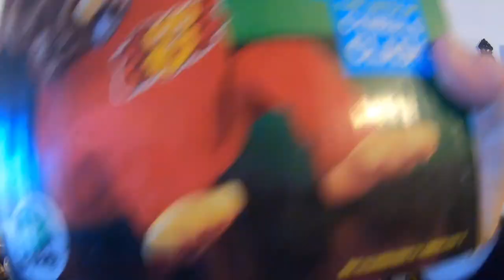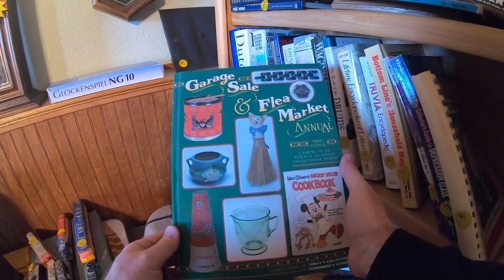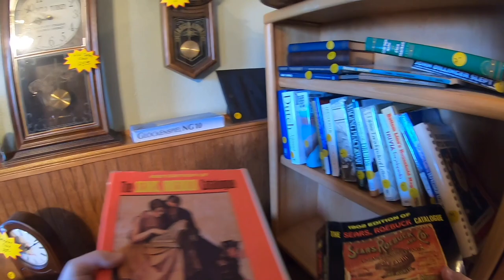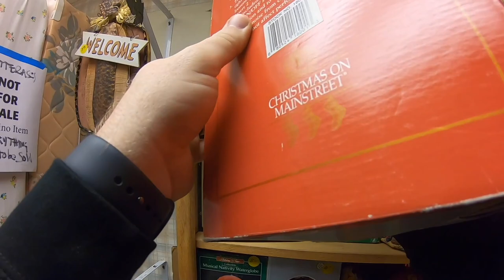THIS ESTATE SALE WAS WORTH THE WAIT!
Flippers, pickers, junkers, antiquers ... they were ALL at this estate sale! Some incredible finds were made inside, though, so the wait -- and the occasional feeling of claustrophobia -- was well worth it.

Mail Call:
The Mountain

8x6x4 boxes (100 ct)